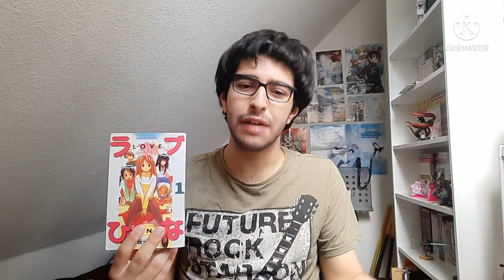Love Hina - Anime vs Manga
Viel Spaß!